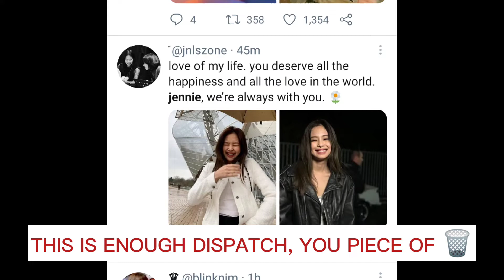Dispatch FAKE RUMORS about Jennie and G-Dragon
| STNNetwork is always here to Inform, Enlighten, and Entertain you, Kaibigan. We are committed to give the best shows Because HappinessMatters.